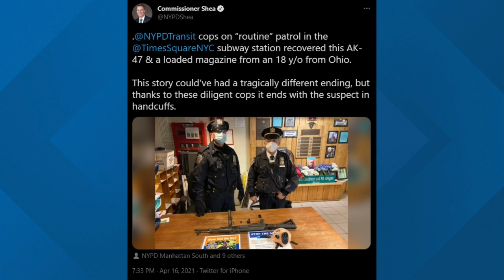Columbus 18-year-old with semi-automatic rifle arrested at Times Square subway station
The New York Police Department said officers noticed the man sitting with appeared to be a semi-automatic rifle in plain view around 12:30 p.m.